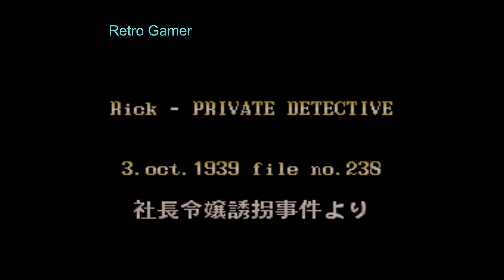64th. Street - A Detective Story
64th. Street - A Detective Story